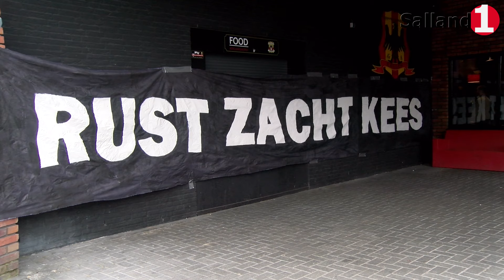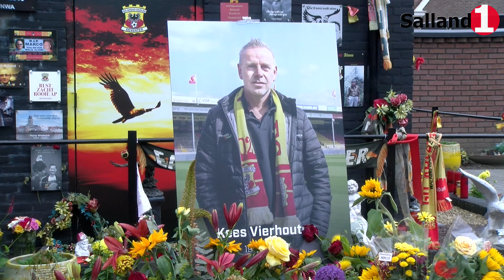Condoleance Kees Vierhouten, groot aandeelhouder Go Ahead Eagles "Een groot gemis voor de club"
Woensdag 12 juni namen Eagles-supporters op het stadionterrein, afscheid van Kees Vierhouten, groot aandeelhouder van Go Ahead Eagles. Hij overleed donderdag 6 juni plotseling aan een hartstilstand. Zijn overlijden is een groot gemis voor de club.